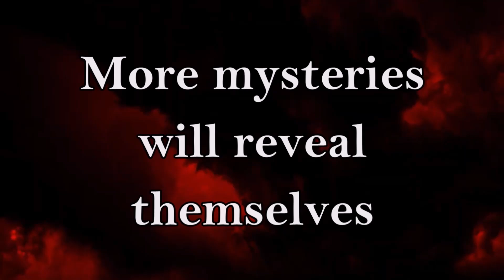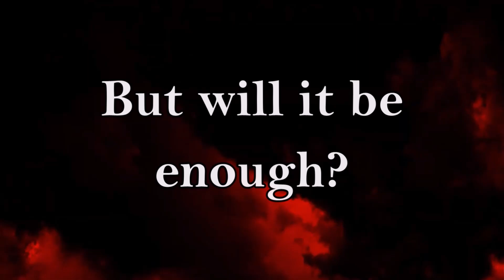The Demon's Daughter Episode 7 Official Trailer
Here is the official trailer for The Demon's Daughter finale! I'm so thrilled and excited to showcase the amazing work my VAs and artists have done for this final episode.

Spottedtail2017 @spottedtail2017
Sylver Moon
Crowbar @crowbar1961
ThatsLovely @thatslovely